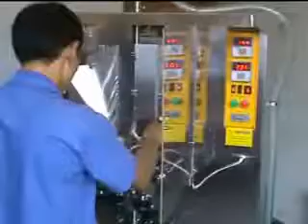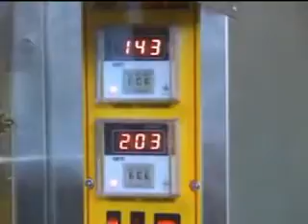AS1000 Automatic liquid packaging machine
It is widely used for various kinds of packaging .Such as milk,soybean milk,fruit juice ,beverage,ice drink,soy sauce ,vinegar and wine . It uses single lay PE film as packaging materials.It can automaticly sterilized by ultraviolet radiation,bag molding,code printing,precisely filling,sealing and cutting at one time.